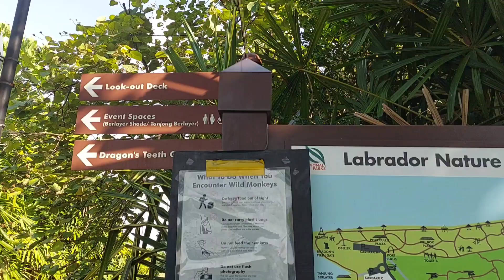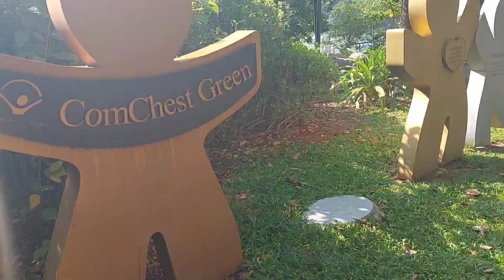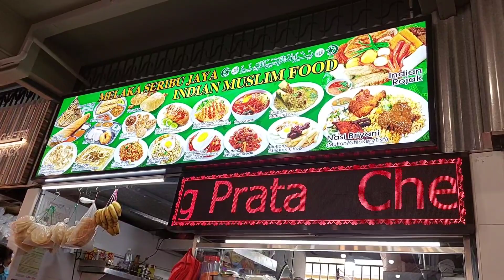Solo Adventure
AllFrom your searchNoCopyrightSoundsRelatedFrom NoCopyrightSoundsLiveRecently uploadedWatched